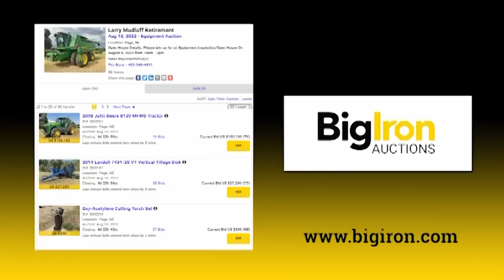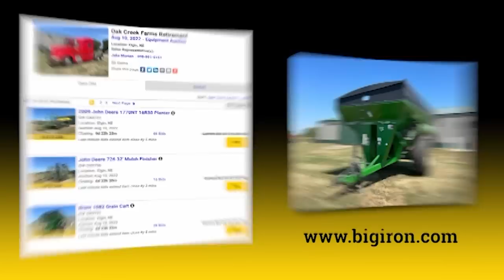This Week in Agribusiness Augst 6 2022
Mike Pearson mans the desk with Max Armstrong in the field as the talk turn to farm shows coming up on the calendar, along with a look at how crops are progressing.